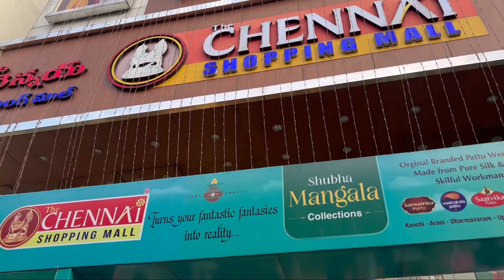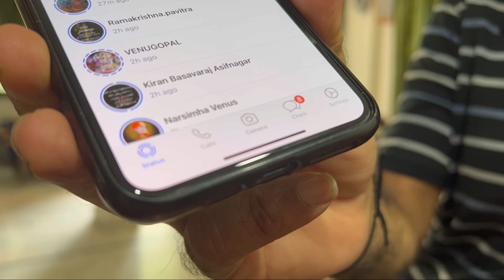Attayya deggara 1st మెట్టల సవ్వడి ❤️| After Marriage Rituals |SiriChalla| SiriChallaOfficial |EP-105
You can reach them on Whatsapp too - 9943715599

Hello Everyone,
Thankyou

Siri Challa